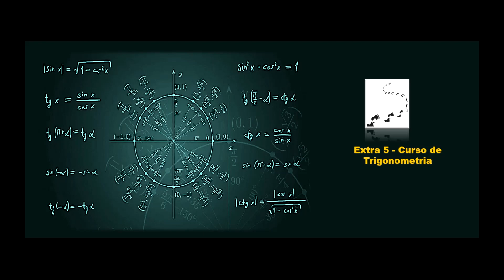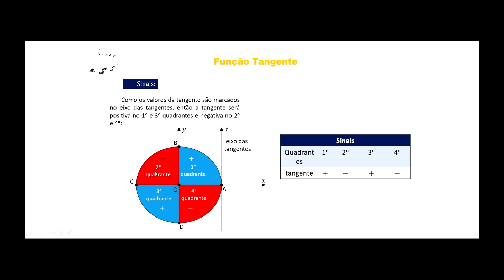Extra 5 Curso de Trigonometria